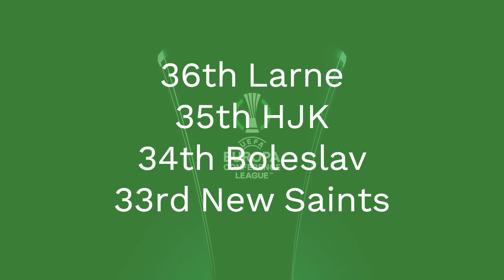2024 25 Conference League Predictions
Intro (0:00)
Bottom 12 (0:05)
9th-24th (0:25)
Top 8 (0:50)
KO Playoffs (1:35)
Round of 16 (1:50)
Quarter-Finals (2:05)
Semi-Finals (3:10)
Final (3:45)
Outro (4:05)

Genskoyo Millennium (Eirin's Theme)